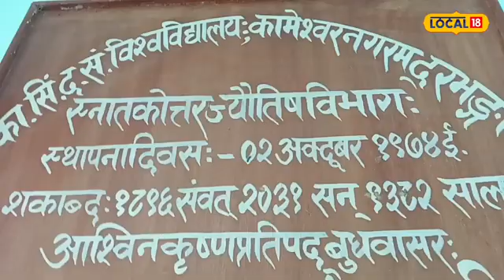मेष, वृष, सिंह और तुला राशि वाले रहें सावधान! Chandra Grahanका पड़ेगा यह असर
Chandra Grahan 2023: अश्वनी शुक्ल पूर्णिमा तिथि को 28 अक्टूबर 2023 को लगेगा. यह चंद्र ग्रहण किस राशि वालों के लिए शुभ और किस राशि वालों के लिए शुभ कारक है, इस पर विशेष जानकारी कामेश्वर सिंह दरभंगा संस्कृत विश्वविद्यालय के PG ज्योतिष विभाग के विभागध्यक्ष डॉ.कुणाल कुमार झा ने दी. कहा कि यह चंद्र ग्रहण प्रत्येक राशि वालों के लिए अलग-अलग फलाफल है.